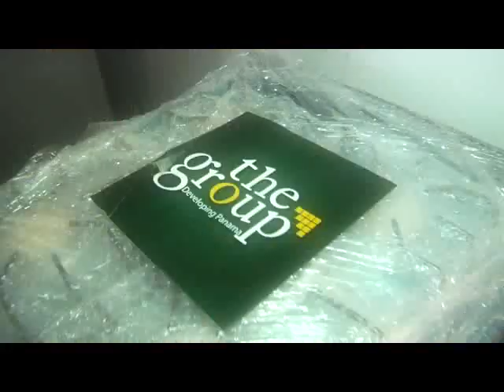BPT EP 022 Margarita Henriquez Master Segment 3